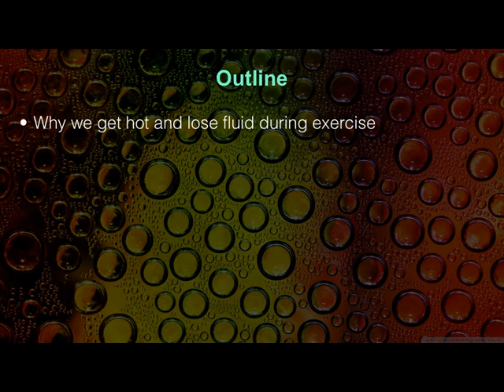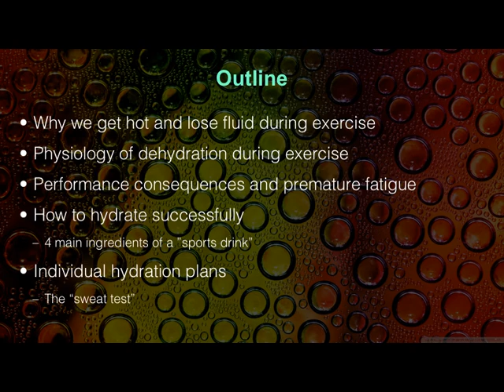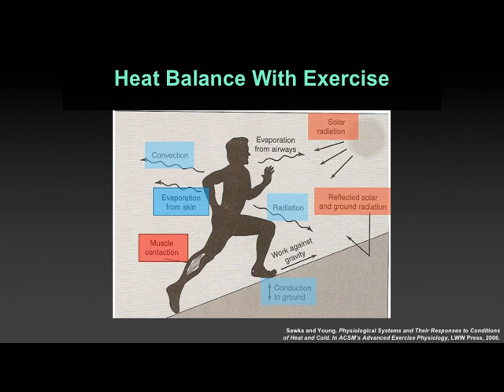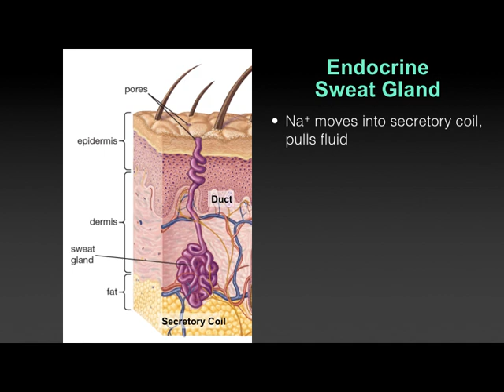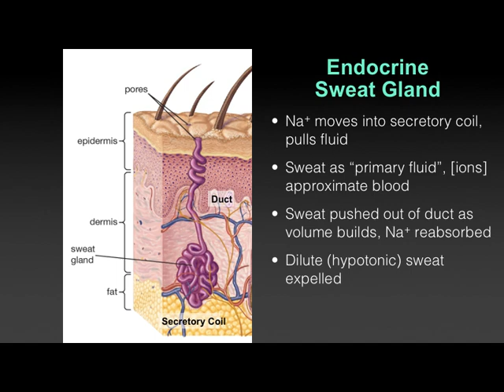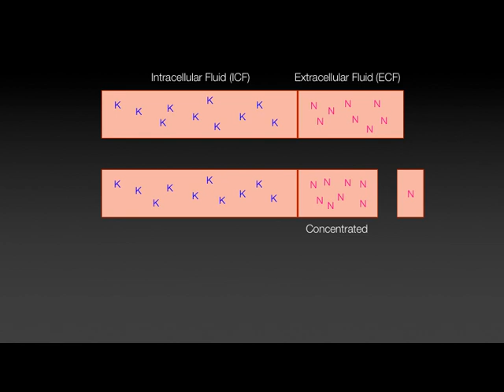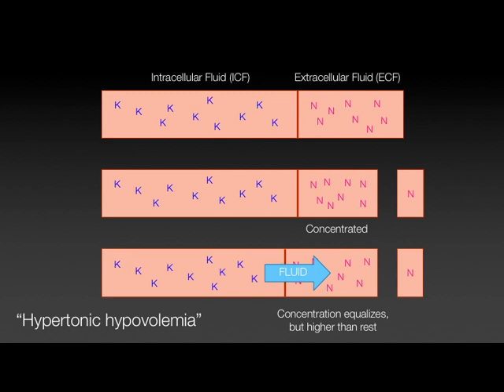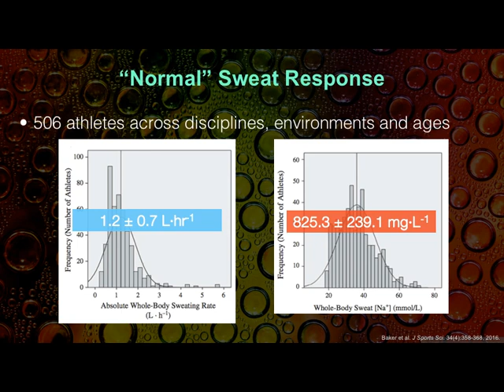5.1-Acclimation & Dehydration Part 2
Introduction to the sweating response and resulting fluid & ion disruptions during exercise in HKIN 387 Exercise Physiology in Extreme Environments at St. Francis Xavier University.